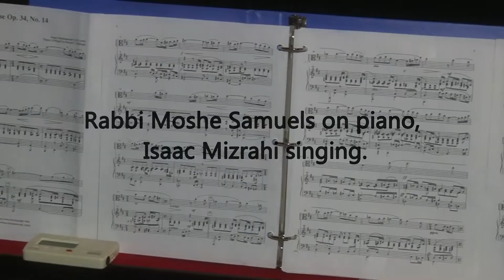Rabbi Moshe Samuels on piano, Isaac Mizrahi singing